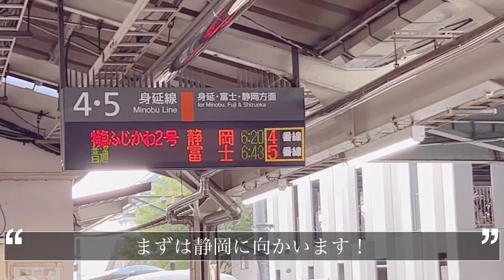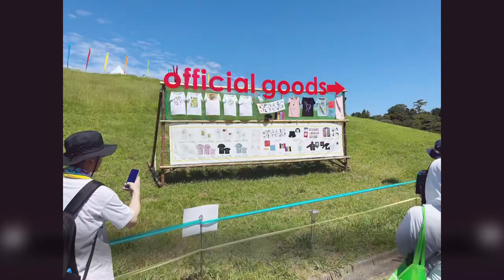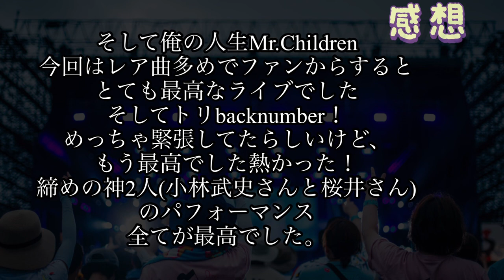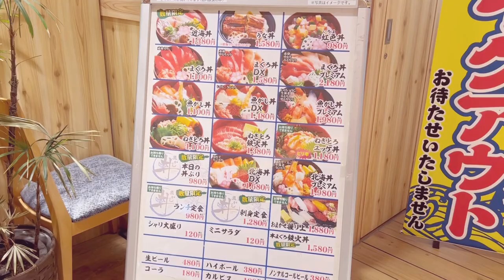🌷ねづっちのVLOG🌷ap bank fesに行ってきた日／高校生／Mr.Children／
はじめまして。ねづっちと申します！
僕はWACKという事務所に所属するグループを推しています。またサッカー観戦が好きで、柏レイソルを応援しています。
このチャンネルでは、ライブの日の1日やサッカー観戦に行く日の1日、旅行の様子などをお届けしていきます。

Mr.Children最高！